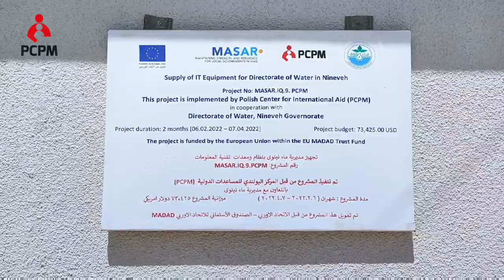Cyfryzacja wodociągów w Mosulu (Irak)